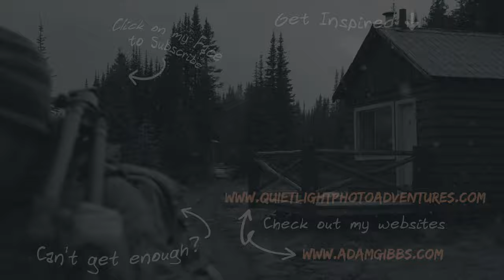High Contrast | Low Contrast | A Comparison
New Tripods by the folks at Breakthrough, check them out Colorado Tripod Company

In this video, I photograph a waterfall near the Old Man of Storr and photograph a lighthouse at Neist Point, both located on the Isle of Skye.

Breakthrough Photography has been very kind in supporting my photography and lucky for me Breakthrough make some of the best filters currently on the market. For more info be sure to check out Breakthrough

Shimoda Explore 60 Pack
DJI Mavic Pro 2 Drone

Nikon D850
Nikon 16-35mm f4 lens
Nikon 14-24mm f2.8 lens
Nikon 200-500mm f/5.6
Universal Tripod L Bracket

Vlogging Gear

DJI Osmo
PolarPro Gimbal Lock for DJI Osmo Pocket
PolarPro Tripod Mount for DJI Osmo Pocket
Sony RX100 Camera
Rode MIcro Mic

Rode MIcro Mic